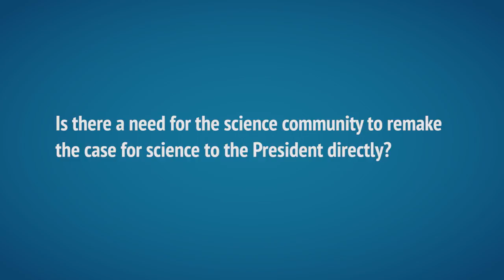Philip B Duffy on what Trump's election could mean for climate science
US election: Climate scientists at COP22 react to Donald Trump’s victory.

Philip B Duffy is the executive director of the Woods Hole Research Center.